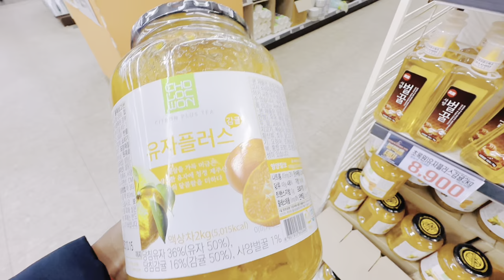Grocery shopping in Korea | කොරියාවේ අපිට සතියකට යන වියදම | Korean Vlog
Grocery shopping in Korea | කොරියාවේ අපිට සතියකට යන වියදම

* how to Grocery shopping in Korea
* how much money spend a one week in grocery items in Korea
* Get a amazing experience grocery shopping in Korea
* Korean grocery items price

* කොරියාවේ සිල්ලර බඩු සාප්පු සවාරි යන ආකාරය
* කොරියාවේ සිල්ලර බඩු සඳහා සතියකට කොපමණ මුදලක් වැය වේද?
* කොරියාවේ සිල්ලර බඩු සාප්පු සවාරි යාමේ අත්දැකීමක් ලබා ගන්න
* කොරියානු සිල්ලර බඩු මිල